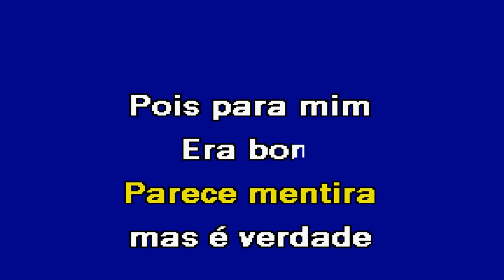PORQUÊ Kizomba José Ricardo Karaoke